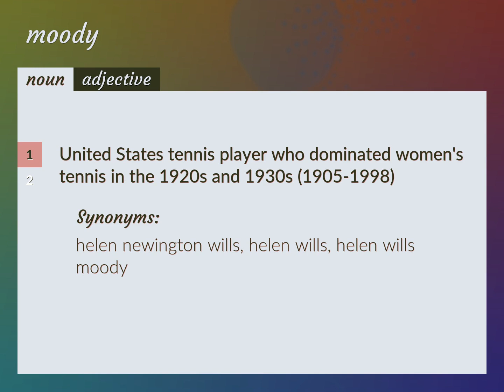Moody | meaning of Moody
What is MOODY meaning?